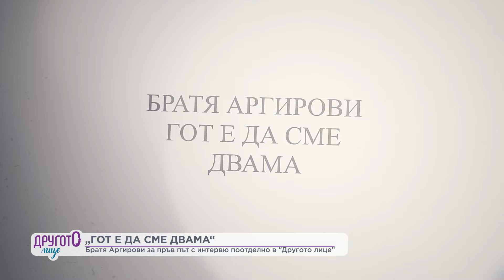"ГОТ Е ДА СМЕ ДВАМА": Братя Аргирови с неразказвани досега истории за живота, музиката и книгата им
Поп дуетът отпразнува 40 години на сцена
Поп дуетът братя Аргирови отпразнува 40 години на сцена с биографичната книга "Гот е да сме двама". Кръщават я на името на един от най-големите си хитове, а в ролята на разказвач влиза Йордан Георгиев, който дълги години ги съпровожда по сцените у нас и в Европа.

Освен нея Светослав и Благовест Аргирови представиха нов албум и нова песен с Тони Димитрова – "Срещу вятъра". А за пръв път те застанаха пред камера за интервю поотделно, за да разкажат любопитни детайли от своя живот, кариера и интересни случки, част от които можете да прочетете в книгата им. Някои от тях неразказвани досега.

Цялото интервю с тях гледайте тази неделя от 14:30 ч. в "Другото лице".